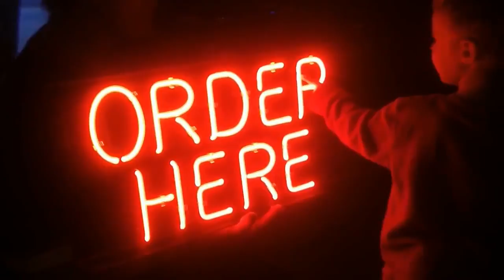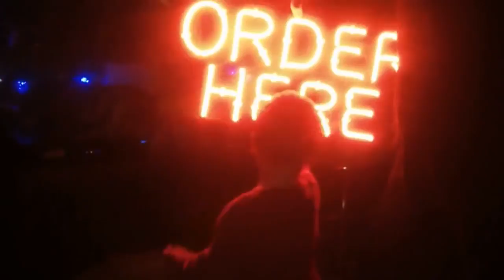Benji's Favorite Present XMAS Eve 2012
My nephew can't get over the amazing "light" he received for Christmas.